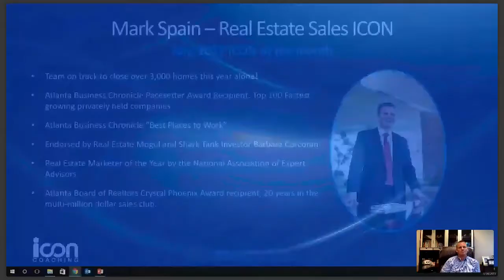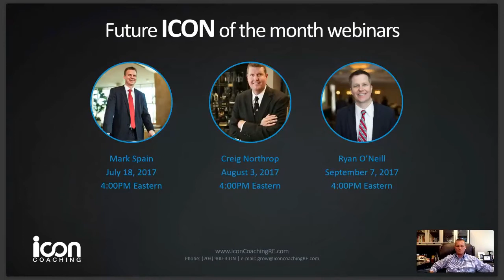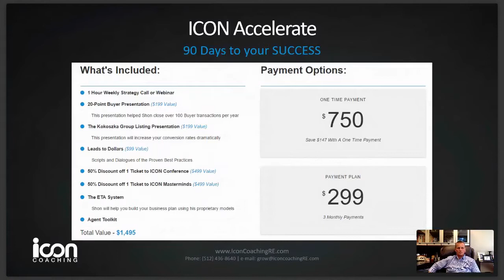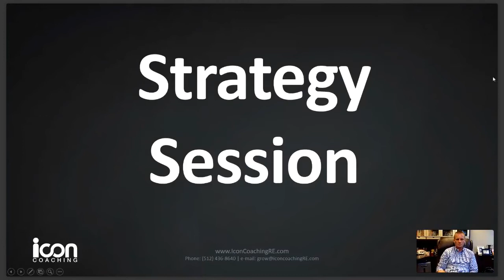Mark Spain Interview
- Mark Spain is an Atlanta native and a University of Georgia graduate from the Terry College of Business. Mark is a second generation real estate agent who grew up loving homes, landscaping and neighborhoods. Further, he developed a zeal for customer service and people after watching his dad in business. With this passion for providing excellence and a desire to deliver an unparalleled client experience, he founded a company that was about the relationship over the transaction, people over money.

In 2011, after 15 years of practicing real estate, Mark Spain joined Keller Williams and formed the Mark Spain Team. Over the next 5 years, the Mark Spain Team helped over 3,500 families close on their homes. In 2016, Mark Spain announced independence from Keller Williams and formed Mark Spain Real Estate. 2016 saw the sale of 1,842 homes, the busiest year yet.

Mark Spain Real Estate opened 9 new offices, 3 of those branching out to serve the Charlotte, Raleigh and Nashville areas in the following two years. In 2019, Mark Spain Real Estate helped 4,200 families close on their home. Mark Spain Real Estate was named #1 in closed transactions in the US for the third year in a row by the Wall Street Journal and served over 5,600 families in 2020. Finally, our growth and desire to serve will only continue to increase as 2021 will be our biggest year yet.